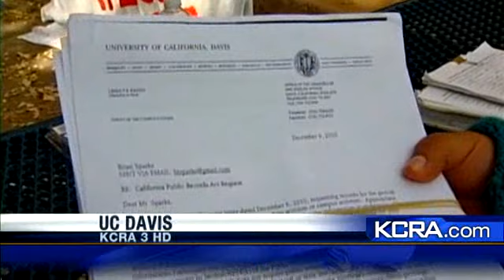UC Davis Students Accuse Administration Of Spying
KCRA 3's David Bienick reports from U.C. Davis where the ACLU says the school's administrators have inflitrated student protests.